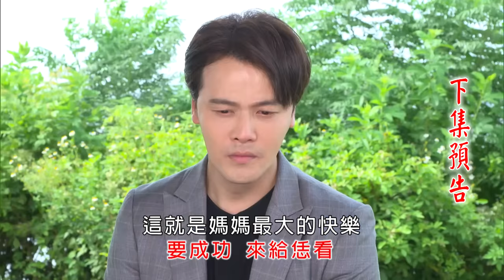市井豪門 預告 EP238｜Billionaire Story